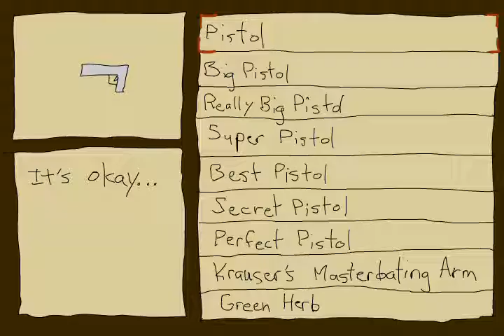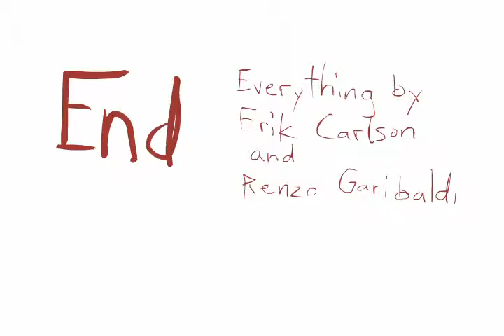A Gamer & Resident Evil 4